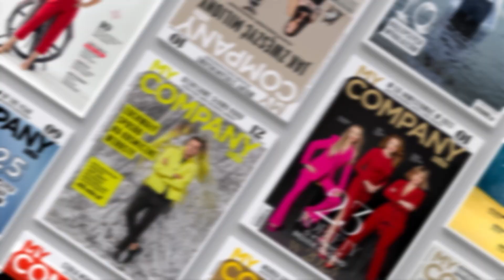Dlaczego zrównoważony rozwój jest tak ważny dla BGK? Wywiad z Radosławem Kwietniem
Naszym celem jest dziś wspieranie społeczno-ekonomicznego rozwoju Polski. Działamy transparentnie i przejrzyście, z troską o środowisko. Współpracujemy z wieloma rodzimymi przedsiębiorcami, dzięki czemu oni budują w organizacjach zupełnie nowe kompetencje - przekonuje Radosław Kwiecień, członek zarządu Banku Gospodarstwa Krajowego.

Wywiad odbył się podczas Impact'23 w Poznaniu.